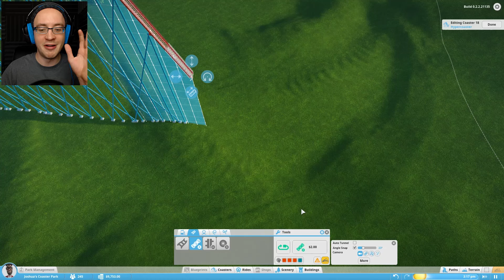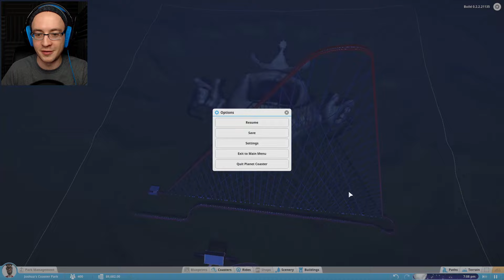COASTER KING | Planet Coaster #3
We finally have the capability of building roller coasters in Planet Coaster!  Welcome to Coaster King!

Dress Like a Happy Gamer!